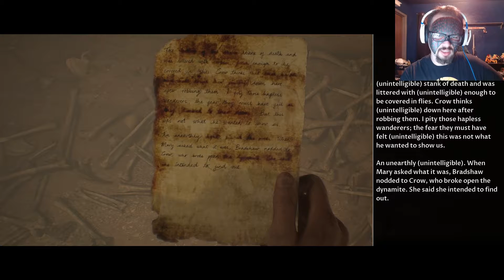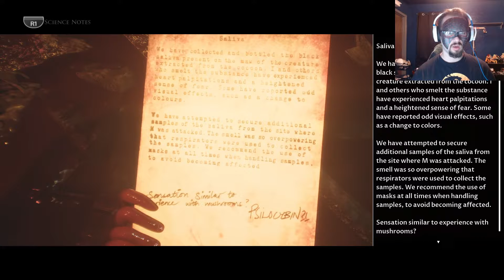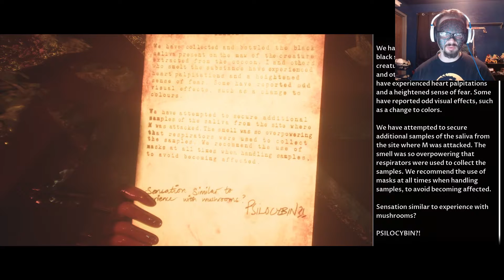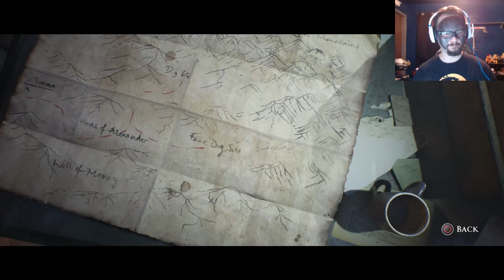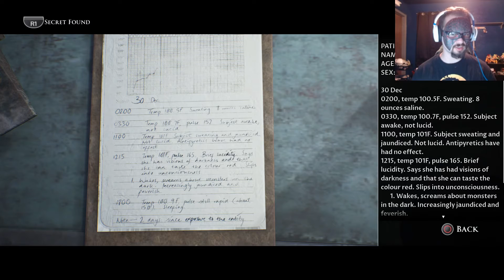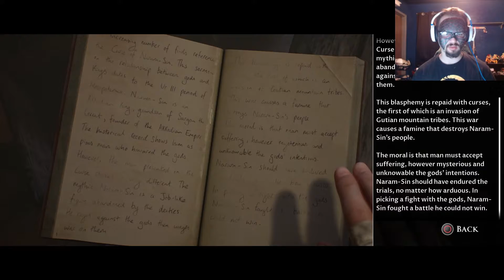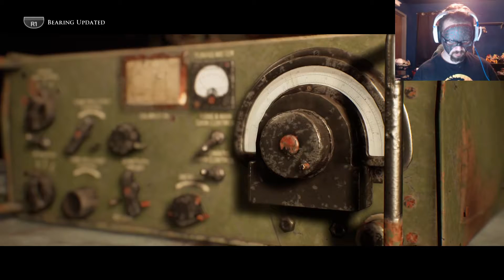All The Dang Vampires | House Of Ashes Part 3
Of all the things we could have found down here. Goblins? Easy. Warlocks? No problem, but of course it had to be vampires. THE ONE CREATURE WE NEED SUNLIGHT TO KILL WHILE WE ARE 200 FEET BELOW SURFACE!